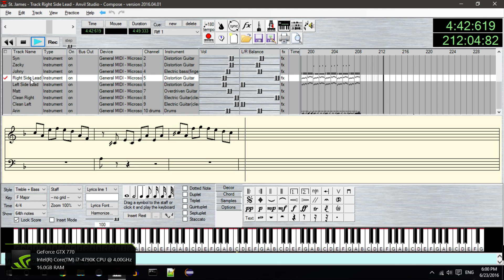St. James (Avenged Sevenfold) - MIDI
This was an extremely difficult song that took multiple attempts to complete. Despite a few minor imperfections, I am very happy with the end result.